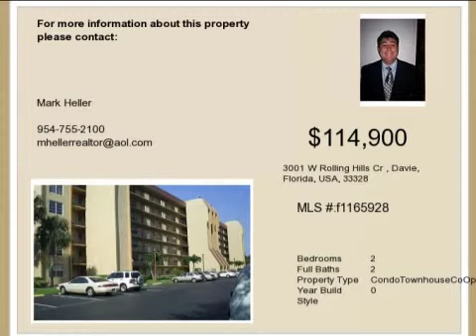Real estate for sale in Davie Florida - MLS# f1165928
3001 W Rolling Hills Cr
Davie Florida 33328
MLS f1165928